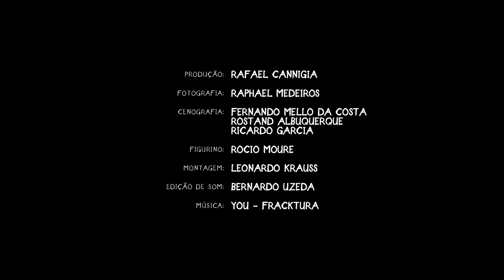Liberdade (Freedom) - Short Film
Director - Diogo Oliveira
Writer - Diogo Oliveira
Starring - Júlio Adrião
Producer - Rafael Cannigia
Photography - Raphael Medeiros
Scenography - Fernando Mello da Costa, Rostand Albuquerque e Ricardo
Costume designer - Rocio Moure
Editor - Leonardo Krauss
Sound Designer - Bernardo Uzeda
Visual Effects - Cláudio Iorio
Colorist - Paulo Carou
Visual effects coordination - João Paulo Reis
Video mapping - Guigga Tomaz
Logo design - Leandro Oliveira
Social media - Beatriz Ohana